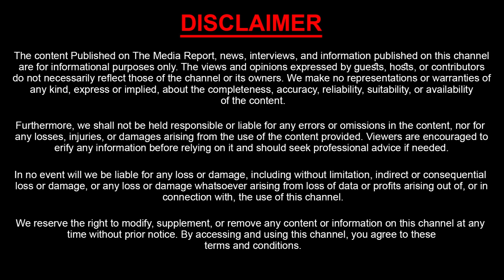PM Modi First Signature On Farmers File | రైతులకు శుభవార్త... మోదీ తొలి సంతకం దాని.. !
Watch : PM Modi First Signature On Farmers File | రైతులకు శుభవార్త... మోదీ తొలి సంతకం దాని.. !